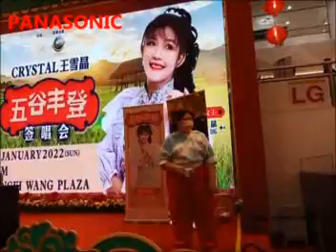Mah Jin Min 潇潇夜雨